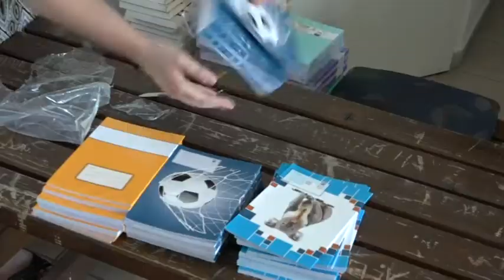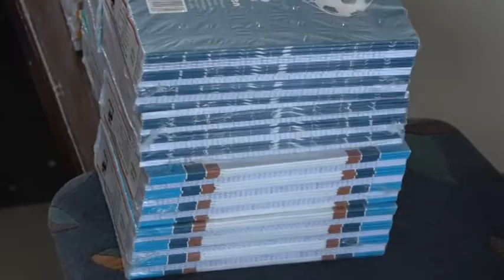Élelmiszer, ruha és bútor adomány érkezett Kalocsára- A SZoCsoMa segített a romáknak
Budapestről hozott több mázsa adományt a SZoCsoMa Alapítvány szombaton délelőtt. A szervezett mélyszegénységben élő romáknak segít élelmiszerrel, ruhával, bútorral, háztartási eszközökkel.